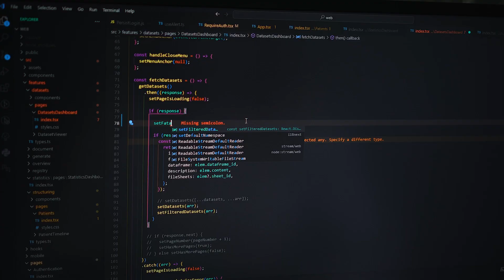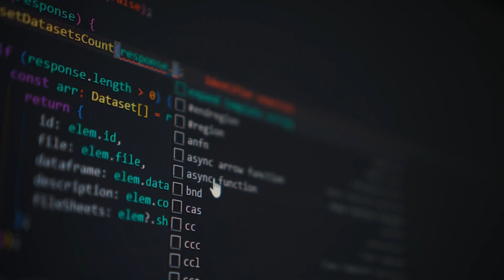Față în față cu mentorii IT School | Andreea Miclăuș, trainer al cursului de Web Development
Cunoaște trainerii experți de la care vei învăța competențele necesare pentru a accesa cariera mult dorită în IT ! Ei sunt profesioniști cu experiență calificată în domeniile în care activează și sunt parte din comunitatea de zeci de traineri IT School, dedicați procesului tău de formare. 🙌

Andreea Miclăuș este un Frontend Developer multi-disciplinar cu peste 4️⃣ ani de experiență în softwaredevelopment, care și-a acumulat expertiza lucrând atât în companii mari, cât și startup-uri tech. 🌐

Este un multi-player când vine vorba de tehnologii, dar frontend developmentul este nișa care îi reprezintă cel mai bine abilitățile tehnice.

Pe lângă pasiunea sa pentru a crea produse digitale 📲 centrate pe utilizator, Andreea dă mai departe experiența acumulată în domeniu către comunitate, fiind mentor chiar în cadrul Women in Tech Cluj. 🌟

„Web Developer” este unul dintre cele mai căutate roluri în momentul actual și este considerat cel mai accesibil punct de plecare pentru o carieră de programator.

Alături de traineri practicieni (specialiști în Front-end Development) vei descoperi cele mai populare tehnologii din Web Development și vei învăța să creezi aplicații web și site-uri de la zero, folosind React, JavaScript, HTML, CSS și Bootstrap.

La IT School prioritatea noastră este să aplici practic fiecare bucată de informație primită astfel încât să te simți perfect confortabil de fiecare dată când le folosești.

🔻🔻 Intră pe pagina de curs pentru a afla toate oportunitățile de creștere pe care ți le oferim la început de carieră ca Web Developer